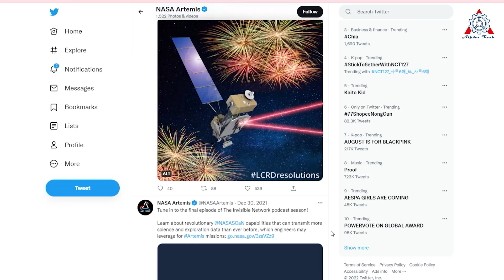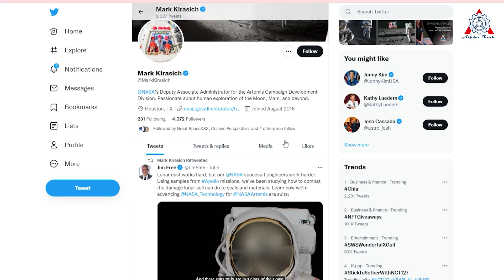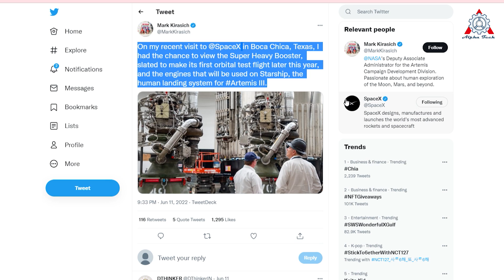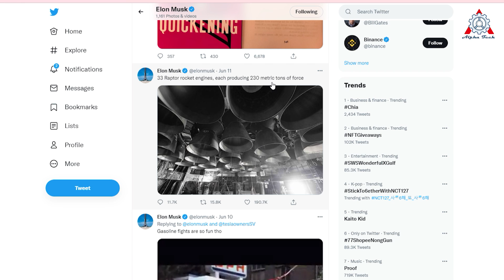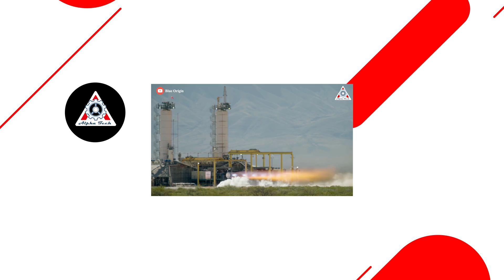NASA Artemis teams finally realized that SpaceX is outclassing NASA after visiting Starbase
Nasa Artemis was a creation under the Trump administration, but it was one of the few programs that survived the transition of power. In 2021, Biden’s NASA selected SpaceX to develop the company’s next-generation rocket, called Starship, as a lunar lander for Artemis.
The agency awarded the company 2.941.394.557 USD billion to turn Starship into a vehicle that can transport humans to and from the lunar surface.
After more than a year of awarding the contract, up to this point, the agency fully believes in its right decision.
More importantly, after 2 times visiting Starbase, NASA Artemis teams officially confirmed that SpaceX is outclassing NASA in all aspects.
Why can SpaceX do this paradoxical thing?
Let’s find out in today’s episode of the Alpha tech channel:

First impressions of SpaceX's state-of-the-art infrastructure spotted on its first visit late last year:

"NASA recently visited SpaceX for a firsthand look at a prototype of the human lander that will ferry NASA Artemis astronauts to the lunar surface during Artemis III. This demonstration will lay the foundation for a long-term human presence at the Moon later this decade," the agency announced via Twitter on December 21st.

Talking about the Starbase Launch Site, Canadian Space Agency astronaut and pilot Joshua Kutryk shared an aerial photograph of the Starbase launch site.
At the start of 2021, Starbase’s lone orbital launch site was effectively a dirt lot and a fraction of the launch mount – the latter constructed well in advance of the rest of the pad. Less than a year later, a dramatic change is looming. That orbital launch site – including a skyscraper-sized launch tower, three massive arms, perhaps the most complex launch mount in spaceflight history, and the largest cryogenic tank farm ever built for a rocket – is on the verge of completion.

This certainly got the Artemis team thinking about how NASA spent a decade and almost $1 billion on a single launch tower.
Not to mention the present time, SpaceX has continued to complete the second launch tower in Florida. In contrast, NASA’s second mobile launcher is too heavy, years late, and pushing $1 billion
What a huge difference!

On the same day, Canadian Space Agency astronaut and pilot Joshua Kutryk shared an aerial photograph of the Starbase launch site: "Flying in the skies above Boca Chica this morning with NASA Astronaut Jasmin Moghbeli, dreaming of a future when ships full of humans may leave from this beach for Mars. (Look closely and you can see a Starship)," he wrote in a Tweet.

NASA Astronaut Victor Glover, who flew aboard SpaceX’s Crew-1 mission to the International Space Station, is also an Artemis astronaut. He visited the Starbase rocket factory as well.
It was truly a speechless moment!